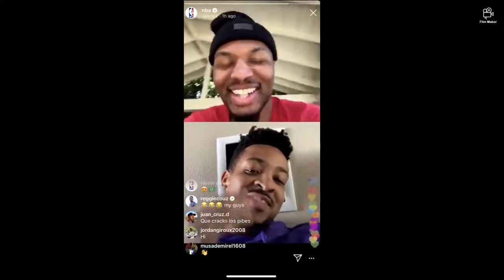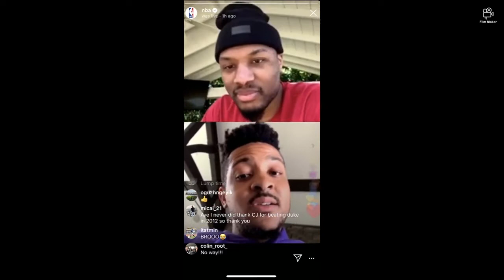End of an Era: The MCcollum Trade from a Blazers Fan's Perspective